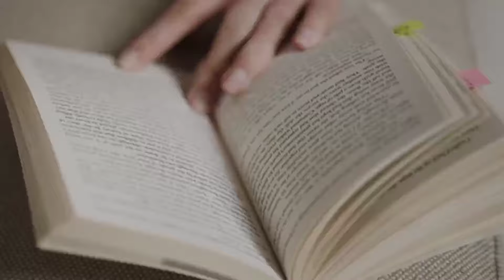Grabe Ang Naging Gantimpala ng Binata Sa kanyang Lola Na pinagtyagaan niyang alagaan,Ano kaya ito?